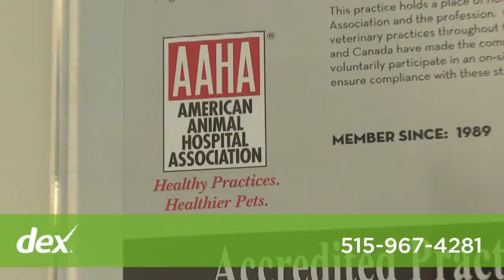Altoona Veterinary Hospital PC